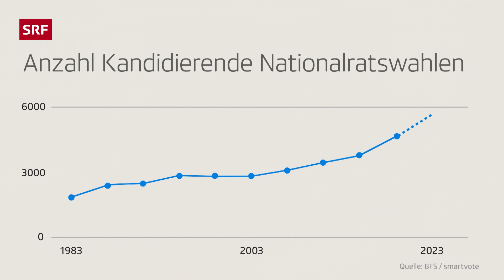Bern ist voll | Satire | Die Sendung des Monats | SRF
Zuwanderung gibt es nicht nur von ausserhalb in die Schweiz, sondern auch innerhalb der Schweiz.
Alle 4 Jahre wird Bern von einer Welle politischer Zuwanderer überflutet, die den Menschen in den Trams die Plätze wegnehmen. Einige davon tun sogar nur so, als würden sie sich politisch engagieren. Bern hat genug. Bern ist voll.

Monatliche Comedy- und Satire-Show mit Gabriel Vetter und einem Ensemble. Mit seinen Co-Hosts Fabienne Hadorn und Sven Ivanic thematisiert Gabriel Vetter die Befindlichkeit der Schweiz und nimmt die Geschehnisse des vergangenen Monats auf die Schippe.